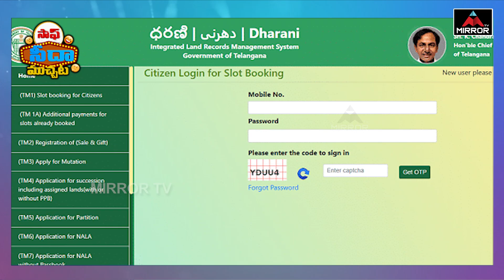ధరణి ఉంటదా..? ఉండదా..? | Dharani In Telangana | Revanth Reddy | Saaf Seeda Muchata | Mirror TV